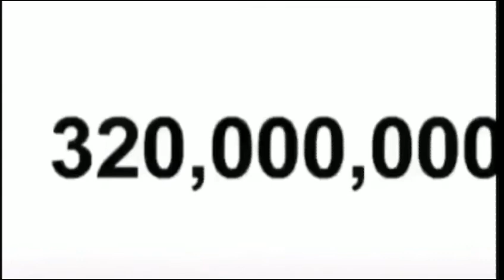Your number drops from 160,000,000 all the way down to 0